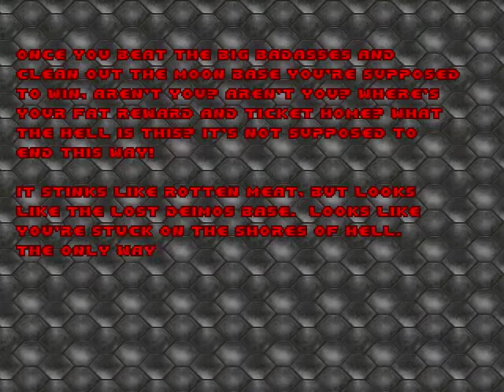Let's Play Brutal Doom - Part 8: Double Anomaly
Part of me is still wondering how a rocket could fail to blow up barrels. Seriously what the crap?